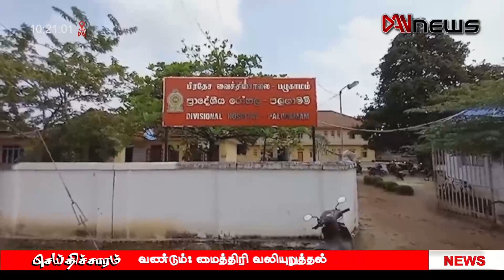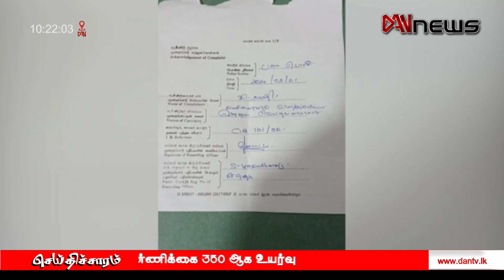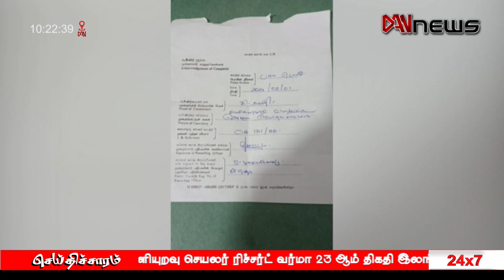டான் காலை 10.00 மணி செய்திகள் | 18.02.2024